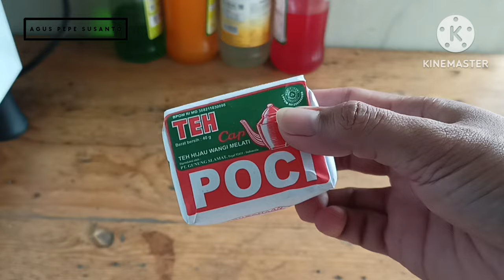IDE JUALAN MINUMAN 2024 - RAHASIA ES TEH POCI JUMBO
Maraknya usaha minuman kekinian saat ini membuat semakin banyak pelaku usaha yang tertarik untuk menggelutinya, tak terkecuali dengan usaha minuman teh kekinian.

Divideo ini berisi tentang cara mudah membuat Es Teh POCI cup 16 Oz dan 22 Oz, lengkap dengan perkiraan biaya hpp dan keuntungan nya.

Semoga videonya bermanfaat buat teman teman yang sedang mempelajari tentang minuman kekinian.

Jika kalian mencari referensi tentang dunia minuman kekinian kalian berada di channel yang tepat, karena channel ini akan selalu update membahas seputar seluk beluk dunia minuman kekinian.

Terimakasih 🙏